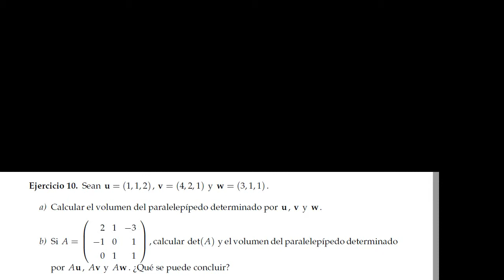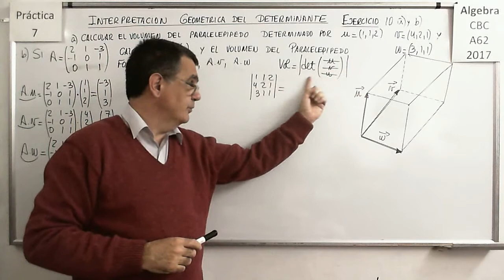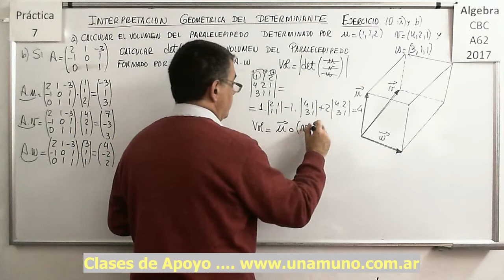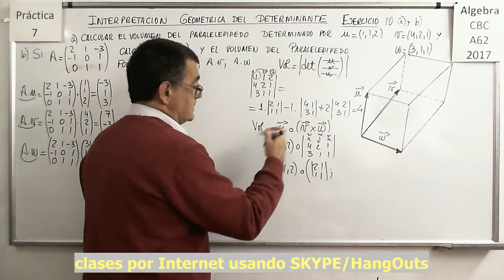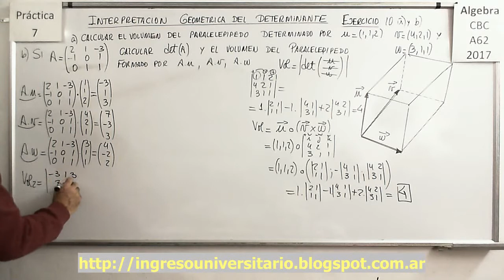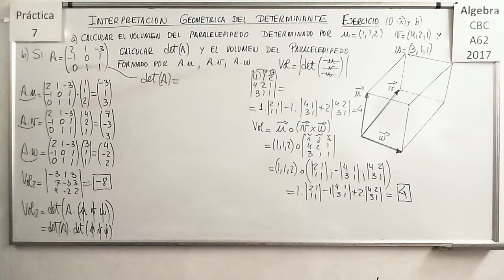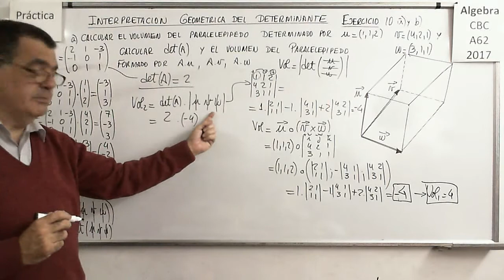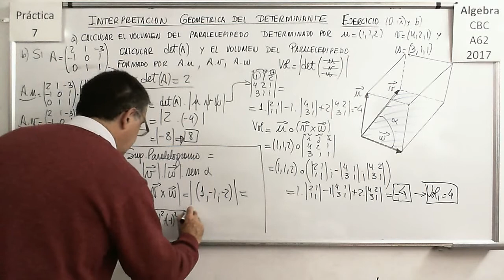Álgebra CBC A-62 Práctica 7 - Ejercicio 10